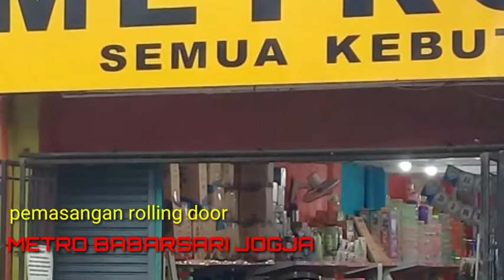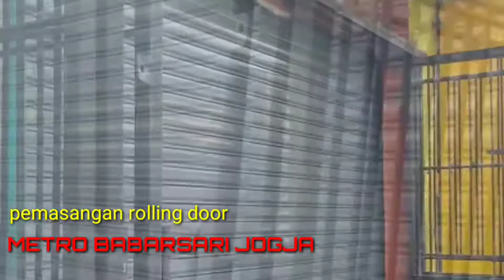Rolling door aluminium Jogja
Unit pemasangan pintu rolling door aluminium
Awet, praktis, minimalis,simple tdk banyak memakan tempat karena pintu tergulung keatas ya